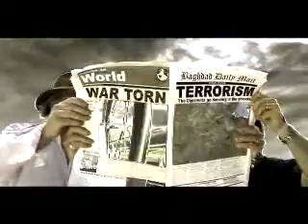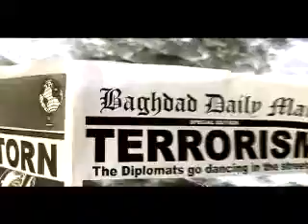Dancing Like a Diplomat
Twentysevens- Dancing like a Diplomat